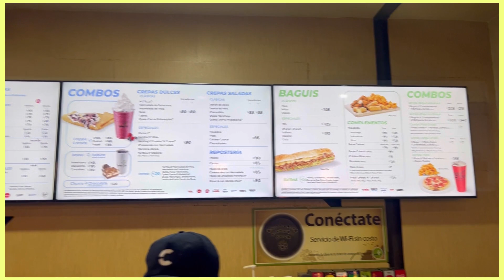PRODUCTOS SÚPER BÁSICOS/ MI ESPOSO ME INVITA AL CINE